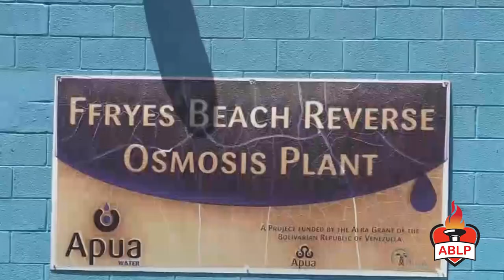Government at Work - Sir Robin Yearwood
Sir Robin speaks of the work of the ABLP government in office.